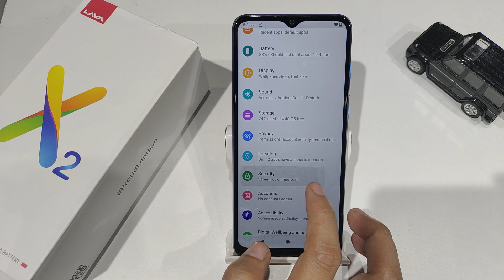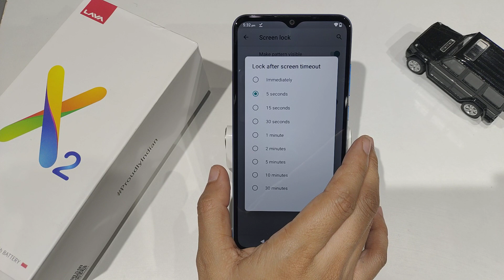How to set lockscreen password in lava x2 | Lockscreen password kaise lagaye lava x2 me